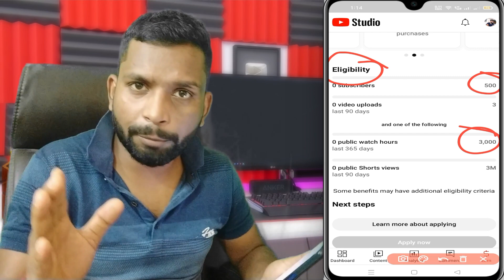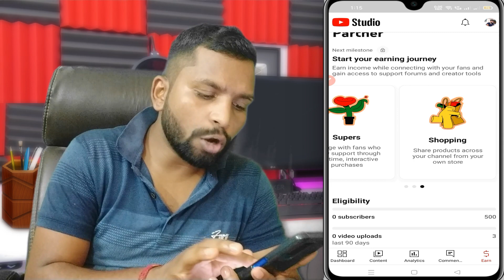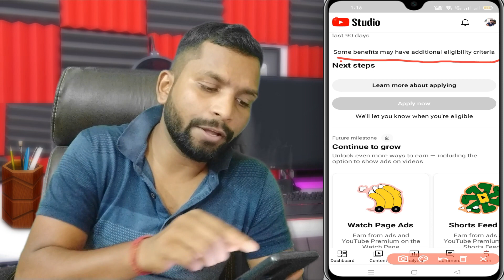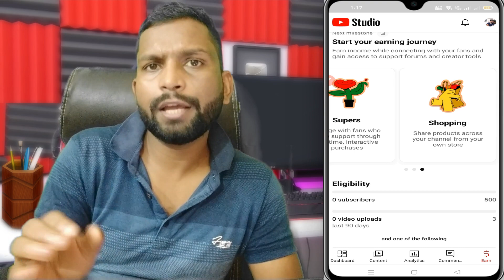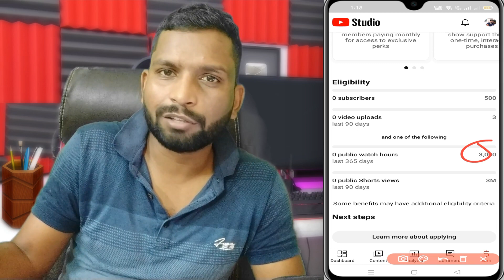youtube monetization 500 subscribers 2000 watch time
Kya Ab 500 Subscribers & 2000 Hrs Watchtime Me Channel Monetize Hoga ?

QUERIES SOLVED
YouTube Monetization Big Update | 500 Subscribers & 3000 Watch time में चैनल Monetize होना शुरू 🤑

Manoj dey

youtube new update monetization 2023
youtube monetization
monetization update

____Like _____Share____
______Subscribe________